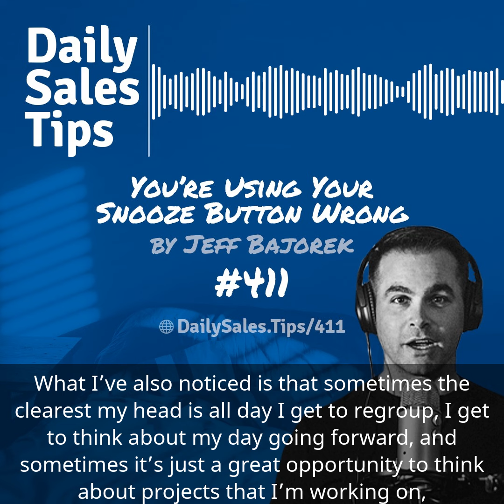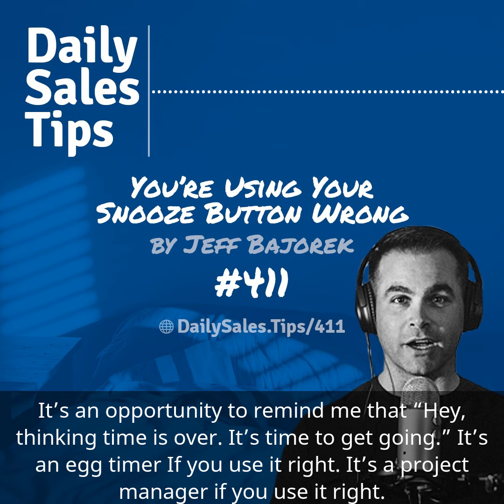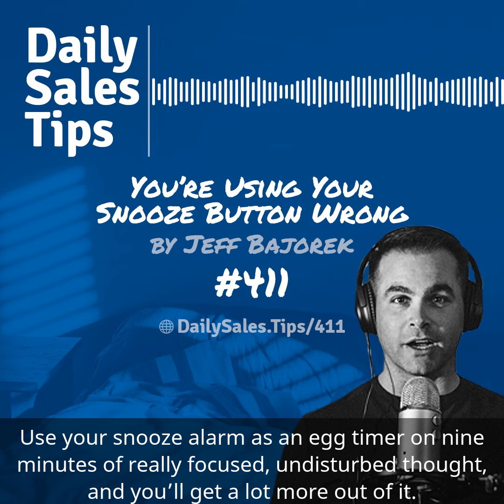Sales Tip 411: You’re Using Your Snooze Button Wrong – Jeff Bajorek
“Use your snooze alarm as an egg timer on nine minutes of really focused, undisturbed thought, and you’ll get a lot more out of it.” – Jeff Bajorek in Tip 411

Are you pressing that snooze button more than twice?

and share your own thoughts!